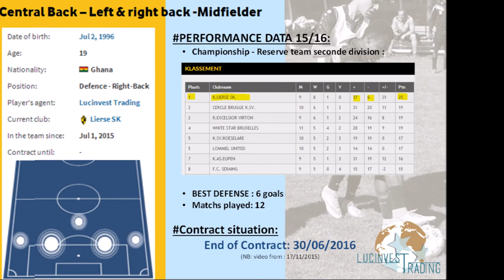Emmanuel Kofi - Captain - Center back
Season 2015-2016 : Reserve teams Second Division Team
Matches from August to November 2015
Best defense of Professional Belgium Reserve